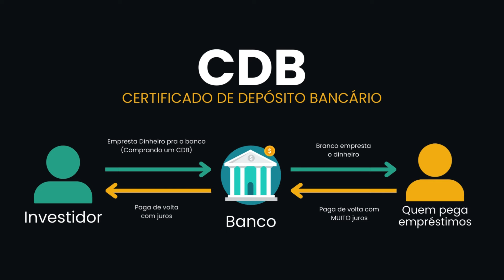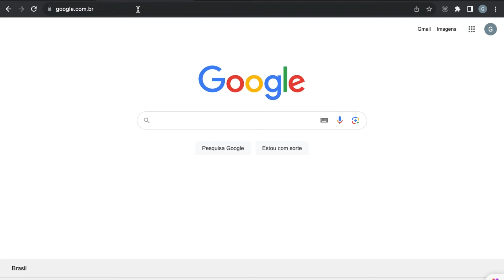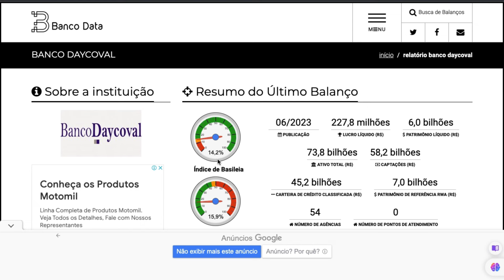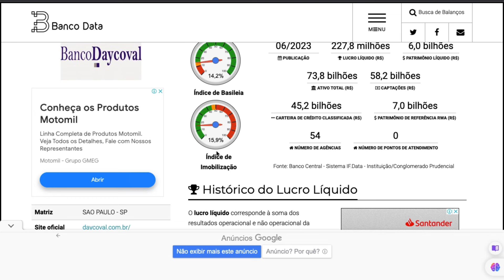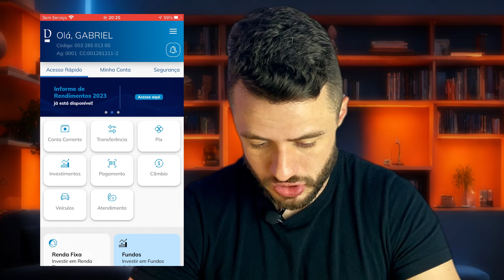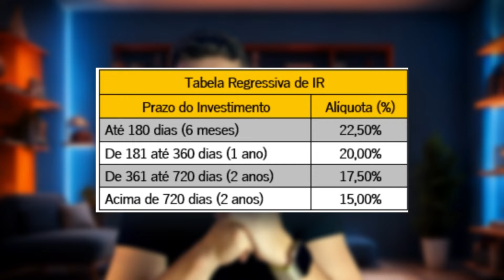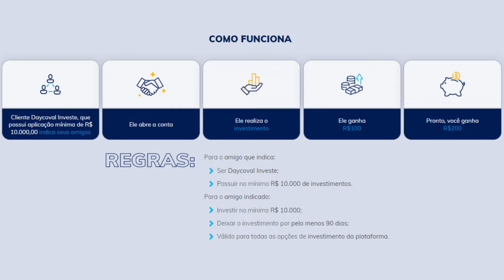🔥 Daycoval está de Volta | CDB 110% do CDI com Liquidez Diária! 🚀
Ele está de volta CDB de liquidez diaria do Daycoval pagando 110% do cdi !

🟢 BANCO SOFISA DIRETO:
✅ Se você abrir sua conta no Banco Sofisa com meu código GBB1815078 e investir a partir de R$ 1.000,00, do dia 5 a 09/02 em investimentos sem liquidez por pelo menos 1 ano, nós dois ganhamos R$ 100 de bônus! Nos demais dias o bônus é de R$50 Abra sua conta usando o

🔵 FILA DE ESPERA PARA O MEU CURSO DE ORGANIZAÇÃO FINANCEIRA !

💰 Em busca do melhor investimento em renda fixa para 2024? Prepare-se para uma novidade emocionante! O Banco Daycoval retorna com uma oferta imperdível: seu CDB de liquidez diária agora paga 110% do CDI, superando as expectativas dos investidores mais exigentes.
Neste vídeo, vamos explorar em detalhes as vantagens e benefícios do CDB Liquidez Diária do Banco Daycoval. Se você está procurando uma opção segura, rentável e com liquidez diária, então você veio ao lugar certo!
Por que escolher o CDB do Banco Daycoval? Com uma taxa de retorno de 110% do CDI, este CDB se destaca como uma das melhores opções do mercado. Além disso, oferece a conveniência da liquidez diária, permitindo que você resgate seu dinheiro a qualquer momento, sem perder rentabilidade.
Este é o momento ideal para investir! Com a incerteza econômica em mente, garantir um investimento seguro e com bons retornos é essencial. O CDB Liquidez Diária do Banco Daycoval oferece a estabilidade e segurança que você procura, além de proporcionar uma rentabilidade competitiva.
Não deixe passar essa oportunidade! Descubra como o CDB Liquidez Diária do Banco Daycoval pode fazer a diferença em sua carteira de investimentos. Assista agora e saiba por que este é o melhor CDB da renda fixa em 2024.

🔻⬇ Conecte-se comigo ⬇🔻

Gabriel Barbosa

⚠️ ATENÇÃO: Este vídeo NÃO é uma recomendação de investimento. O objetivo do canal Amigo Empreendedor é fomentar a educação financeira e trazer informações sobre finanças, investimentos e economia. Os ativos financeiros mencionados nos vídeos são apenas exemplos de caráter didático e NÃO devem ser interpretados como recomendação de compra ou de venda.

⚠️ CUIDADO COM GOLPES! Não solicitamos depósitos ou transferências para fazer qualquer tipo de investimento ou fornecer consultoria financeira. Golpistas estão usando nosso nome e imagem indevidamente em grupos de WhatsApp e do Telegram para aplicar golpes. Fique atento também a comentários fraudulentos nos nossos vídeos no Youtube. Os comentários verdadeiros têm o selo de verificação ✔️ na frente do nome do canal.